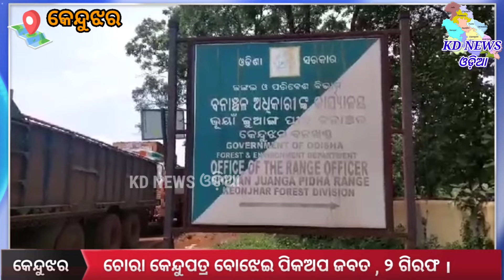କେନ୍ଦୁଝର:ଚୋରା କେନ୍ଦୁପତ୍ର ବୋଝେଇ ପିକଅପ ଜବତ , ୨ ଗିରଫ ।Keonjhar: Pick-up loaded with stolen goods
କେନ୍ଦୁଝର:ଚୋରା କେନ୍ଦୁପତ୍ର ବୋଝେଇ ପିକଅପ ଜବତ , ୨ ଗିରଫ ।
Keonjhar: Pick-up loaded with stolen goods seized, 2 arrested.